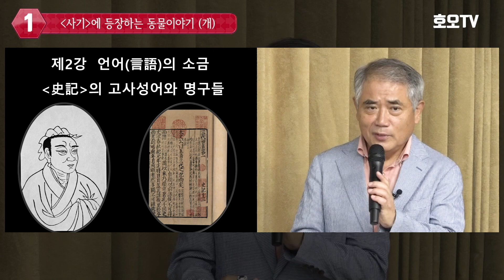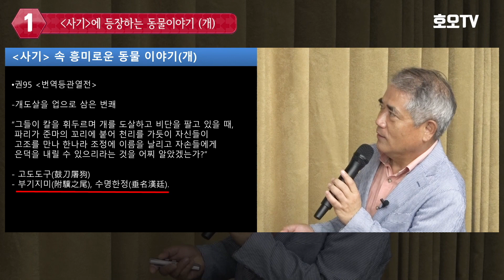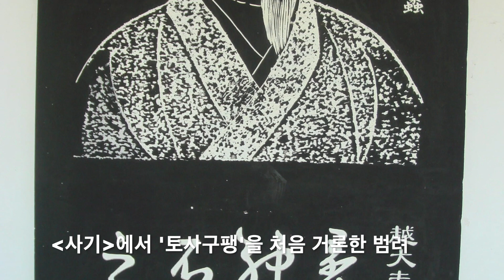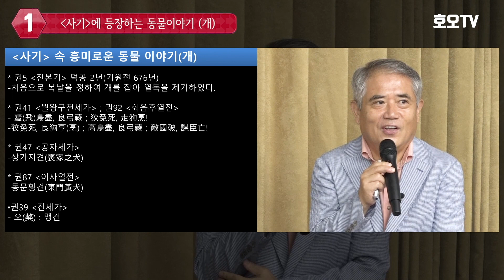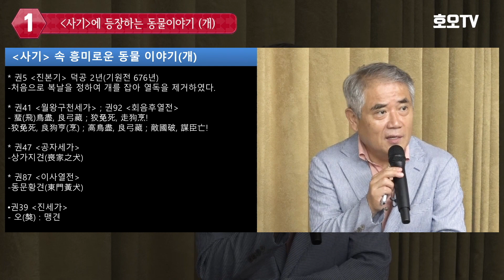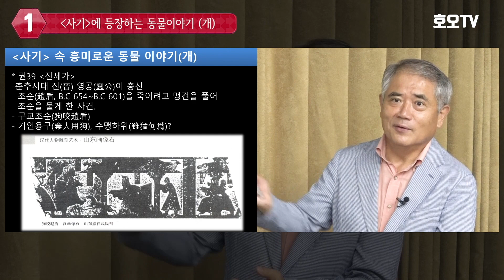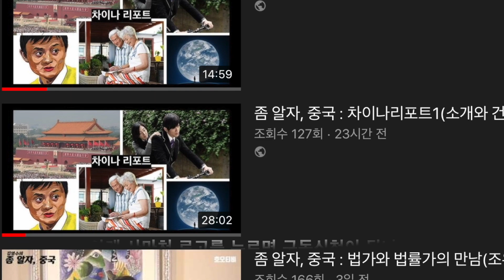유튜브 사마천대학 : 『사기』 전문가 과정(제45강 '사기 속 개 이야기')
잠깐 쉬어 가는 시간을 갖고자 합니다.
'사기'를 보면 복날에 대한 기록부터 개와 관련한 대목이 몇 군데 보입니다.
그 부분만 모아 보았습니다.
재미있게 시청하세요.